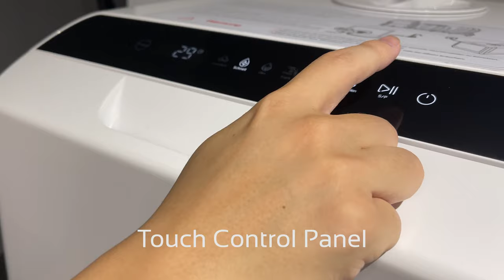How to Install & Use hermitlux DW04 Portable Countertop Dishwasher - Show You Step by Step!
As a dishwasher that is extremely friendly to novice installers, the installation and use of DW04 portable countertop dishwasher is very simple. Follow this video step by step and you can do it within ten minutes. Although the installation is simple, the functionality is diversity. Tableware with stubborn stains, fragile glasses, baby products and fruits can all be washed by DW04 portable countertop dishwasher.